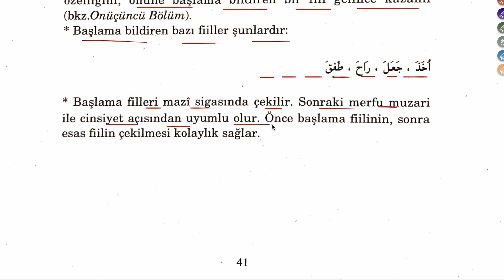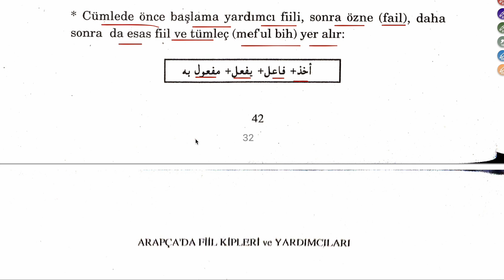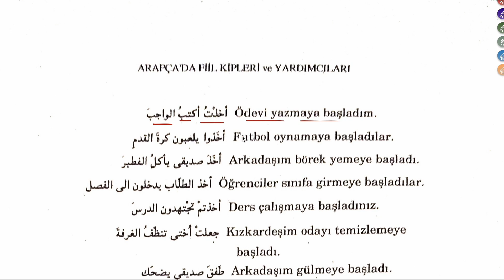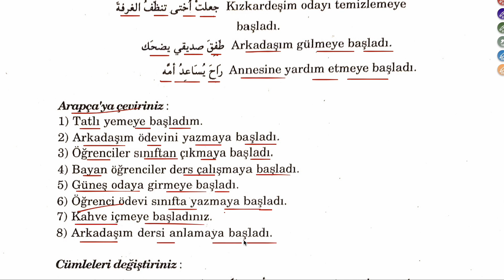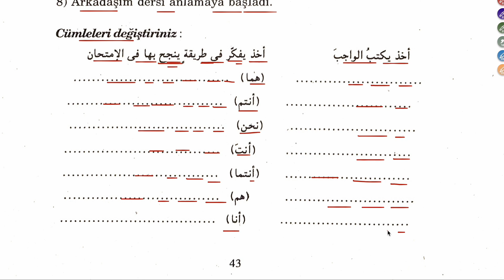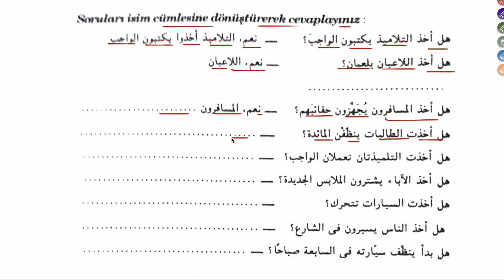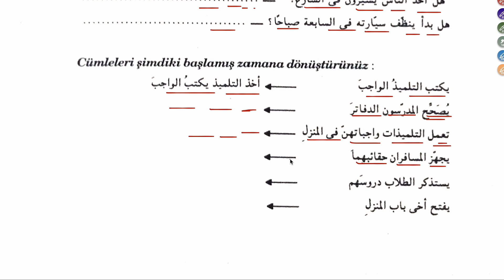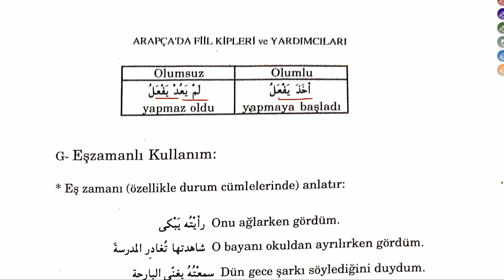ARAPÇADA FİİL KİPLERİ VE YARDIMCILARI 9 (ŞİMDİKİ BAŞLAMIŞ ZAMAN)